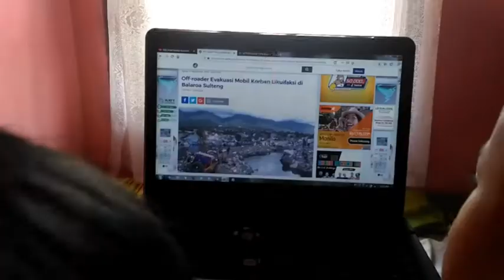SEMANGAT KEMANUSIAAN UNTUK PALU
PALU BANGKIT, PASTI BISA!

Tragedi bencana alam Sulawesi Tengah, dari mulai gempa, tsunami hingga likuifaksi, beritanya kini sudah terkubur oleh pemberitaan2 hangat ter-update. Tapi itu bukan berarti, Sulteng sudah kembali seperti sedia kala. Belum.

Para korban terdampak bencana masih sangat membutuhkan support kita, baik dr sisi materil ataupun moril. Apakah kamu masih mau mensupport mrk?

Semangat untuk Palu. PALU BANGKIT, PASTI BISA!